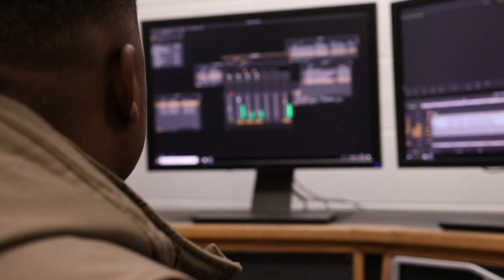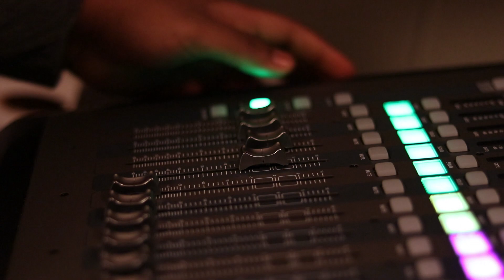Bulldog Story: Vernard Norris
Vernard is a senior in the Television and Digital Media Production program.